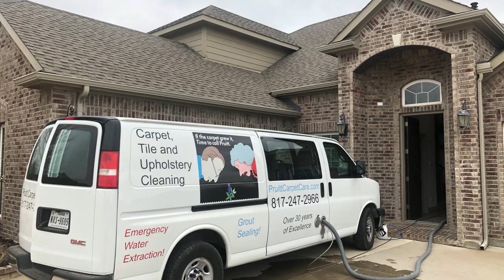Cleaning Shower Soap Scum and Mold in Keller Texas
Cleaning Shower Soap Scum and Mold in Keller Texas by Pruitt Carpet Care